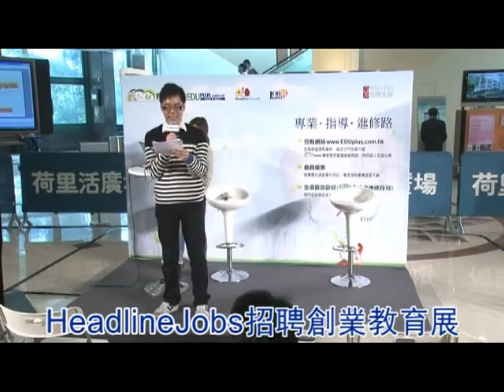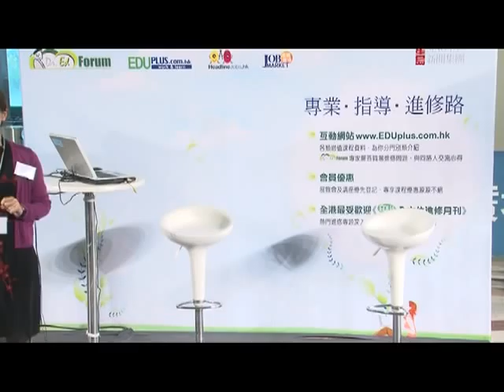「令老闆刮目相看的秘技」 by Mind Concepts創辦人及總栽方奕元小姐 Part 1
必學！相信人人打份工當然都希望得到老闆賞識，有佢睇得起自己，前途先有著落。培訓專家方奕元 (Michel) 話最緊要就係要成為你老細嘅「最佳拍擋」，等佢冇左你都唔得！點先可以做得到？即刻click入黎睇下Michel引用近期的新聞人物 陳志雲及陳振聰  做例子，教你令老闆刮目相看嘅秘技啦！